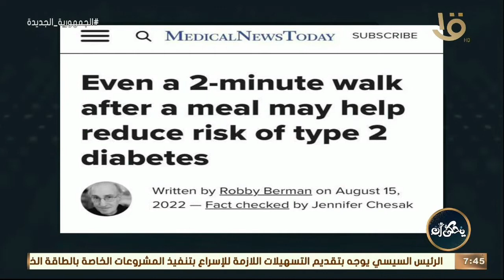يحكى أن | "خبر علمي".. دقيقتان من المشي تقلل نسب الإصابة بالسكر.. د. محمد رفعت يوضح التفاصيل